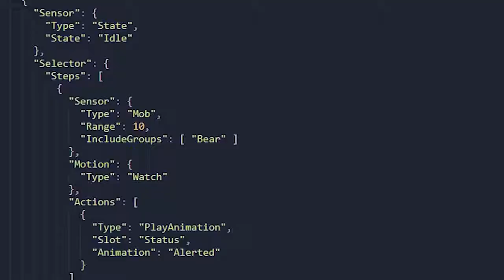Is Hytale Coming To IOS and Android?!?